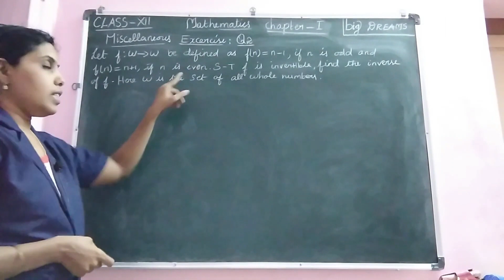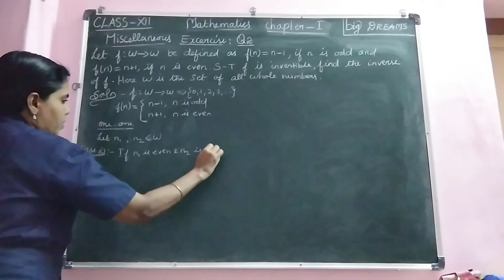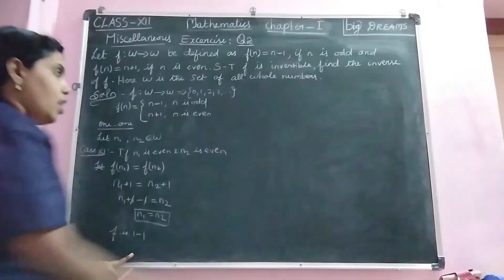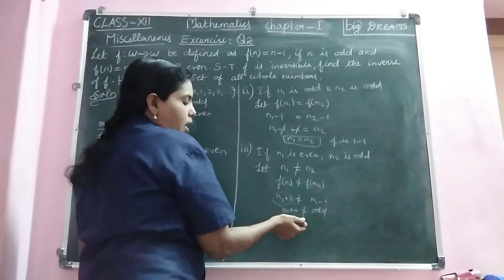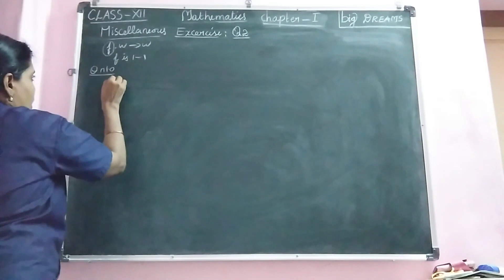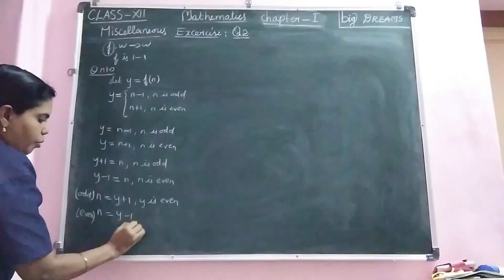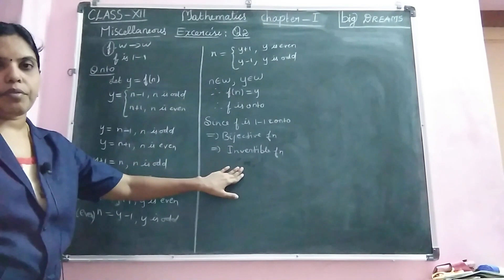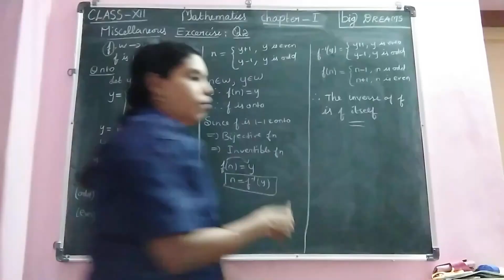Miscellaneous Exercise - Problem: 2